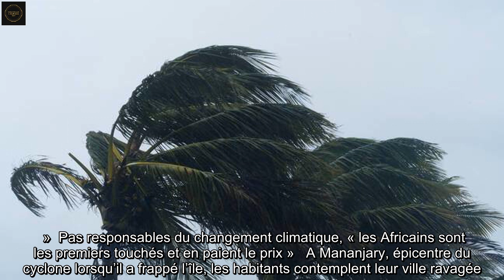Madagascar : L’île compte dix morts et des milliers de déplacés après le passage du cyclone Batsirai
Au moins 10 personnes sont mortes lors du passage du cyclone tropical Batsirai à Madagascar dans la nuit de samedi à dimanche, contraignant près de 50.000 personnes à quitter leur foyer face aux risques d’inondations, selon un responsable du Bureau national de gestion des risques et des catastrophes à Madagascar, Paolo Emilio Raholinarivo. Batsirai s’est affaibli pendant la nuit, après avoir en partie ravagé l’île, l’un des pays les plus pauvres du monde, déjà frappé par une tempête tropicale meurtrière en janvier, Ana, et balayé depuis vendredi par le vent et une pluie continue.   Selon Météo-Madagascar, Batsirai devrait « ressortir en mer dans le canal de Mozambique au niveau de la partie Nord d’Atsimo Andrefana dans l’après-midi (de dimanche) ou la nuit prochaine », après avoir causé des inondations à travers le pays, détruit des bâtiments et arraché des arbres. Batsirai avait touché terre samedi soir sous la forme d’un « cyclone tropical intense », avec des vents de 165 km/h, selon Faly Aritiana Fabien, du Bureau national de gestion des risques.  Un cimetière ravagé, des corps déterrés   Dimanche, le cyclone s’était nettement affaibli, avec des vents de 80 km/h en moyenne et des rafales à 110 km/h – nettement moins que les pointes à 235 km/h enregistrées samedi soir, selon Météo-Madagascar. Les habitants s’étaient préparés à faire face avec les moyens dont ils disposent, se réfugiant dans des bâtiments en dur ou lestant leurs toits avec des sacs de sables.   Dans la ville de Mahanoro, surplombant la mer, Marie Viviane Rasoanandrasana, assise à même le sol, déplorait dimanche les dégâts causés par le cyclone dans le cimetière municipal où reposent son mari, son beau-père et sa fille. Les vagues ont emporté une partie du cimetière, déterrant à leurs passages plusieurs corps, dont ceux de sa famille. « Nous sommes tristes (…) Nous avons déjà eu des dégâts à la maison à cause du cyclone. Maintenant ça ! », a déploré cette veuve de 54 ans. « Il y a quelques jours la mer était loin, mais ce matin on m’a dit qu’elle avait emporté une partie du cimetière. »  Pas responsables du changement climatique, « les Africains sont les premiers touchés et en paient le prix »   A Mananjary, épicentre du cyclone lorsqu’il a frappé l’île, les habitants contemplent leur ville ravagée. « Mananjary est complètement détruite. Où que vous alliez, tout est détruit », a constaté Faby, un habitant. Un autre homme, Fana, estime que « près de 95 % de la ville a été détruite. Nous supplions le gouvernement de venir nous aider dès que possible ». Selon le Programme alimentaire mondial (PAM), Batsirai pourrait provoquer « une crise majeure » dans l’ancienne colonie française, touchant plus de 600.000 personnes et en déplaçant au final jusqu’à 150.000 déplacées. Environ 4,4 millions de personnes au total sont menacées d’une façon ou d’une autre, selon la Fédération internationale des sociétés de la Croix-Rouge et du Croissant-Rouge.   Chaque année durant la saison cyclonique (